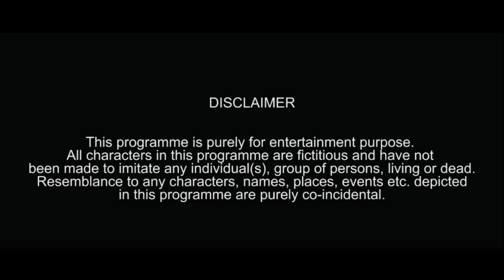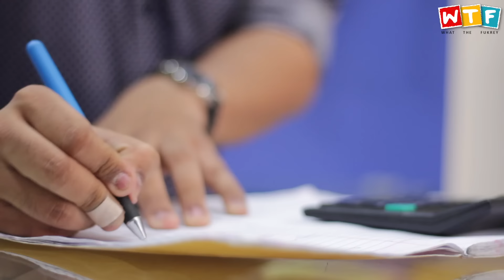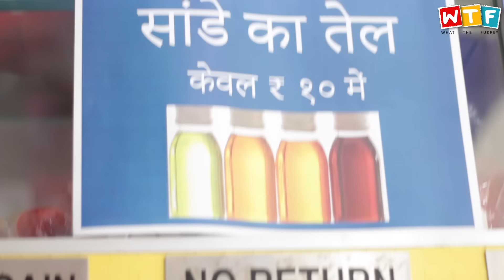Customer vs Shopkeeper | WTF | WHAT THE FUKREY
Here is a funny sketch on misunderstandings caused by the symbol of conditions apply. Hope you guys enjoy.

Credits:
Location: Look Fab
Concept: Kunal Chhabhria
Dialogues: Kunal Chhabhria, Mayur Kakde
Director: Kunal Chhabhria
Associate Director: Akash Dodeja
Cinematographers: Rohit Sadhwani, Sid Kedare
Sound: Anmol Sachar
Voice Over: Ashish Chanchlani
Creative Director: Kunal Chhabhria, Ankit Madaan
Editor: Kunal Chhabhria
Marketing & Promotions: Ankit Madaan
Motion Logo: DarKreationz
Location Manager: Minaish Kukreja

Starring:
Kunal Chhabhria

Be Ready for Weekly Fun Kick ;-)
Keep Smiling :-)